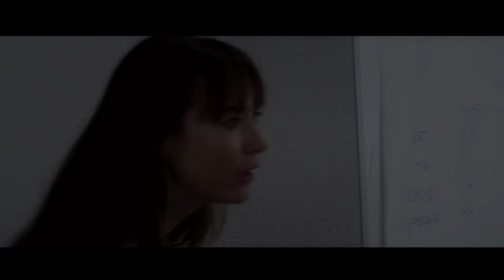Bande annonce DENEGATION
Bande annonce du court métrage DÉNÉGATION
Film de Fabrice BRISEUX avec Delphine ROLLIN ,Alexis DESSEAUX, Mary Jo HERTZOG, Neil NARBONNE, Belen FERRIS, Stéphanie DUPRE

Court métrage psychodrame de 27 minutes

(Drame - vidéo -  film - shortcorner - cinéma)